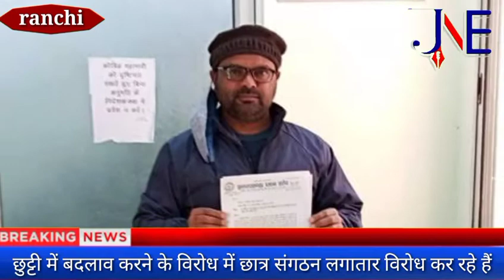उर्दू स्कूलों में शुक्रवार की छुट्टी रद्द किए जाने पर विधायक बंधु तिर्की ने कड़ा एतराज जताया